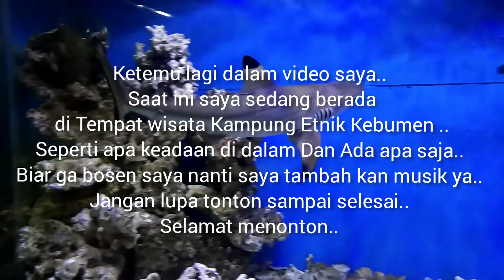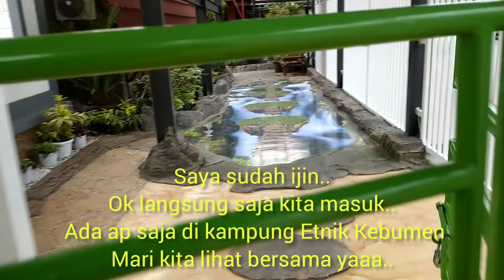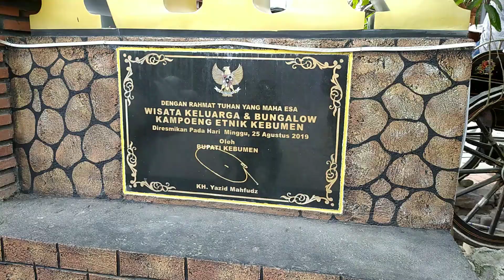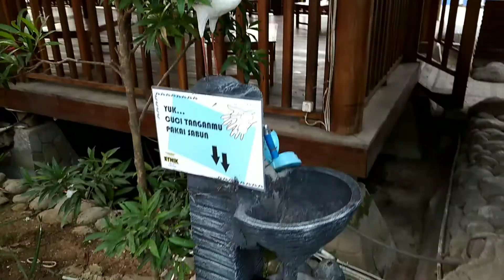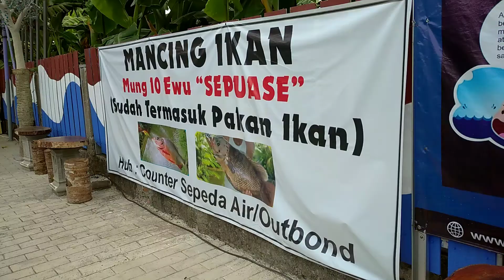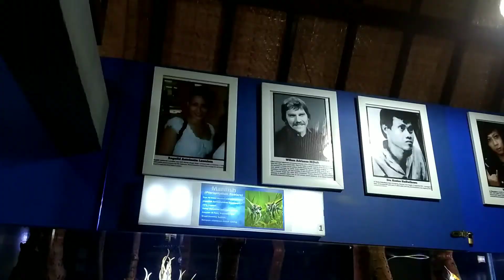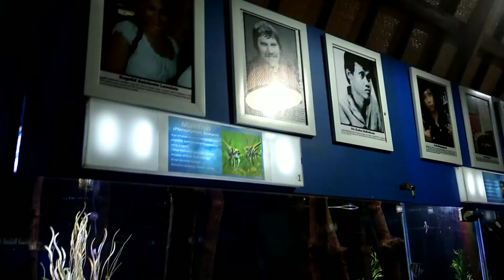Wisata Kampung Etnik Kebumen Jawa Tengah